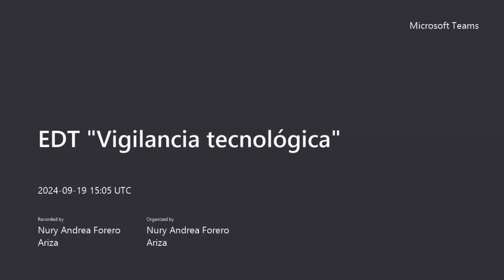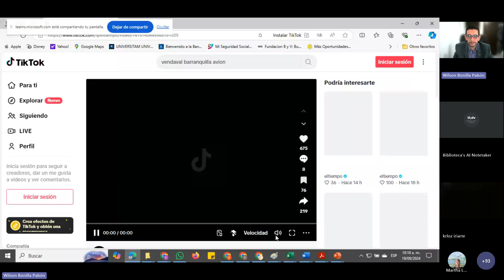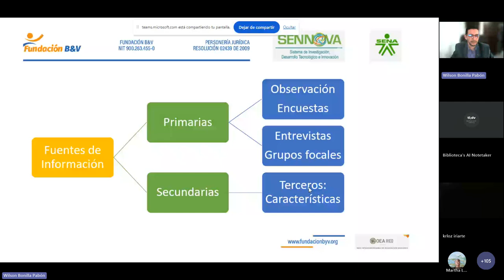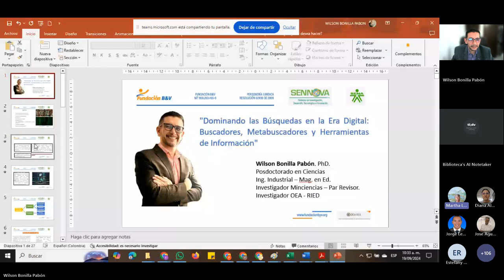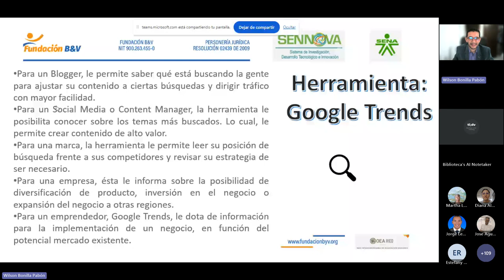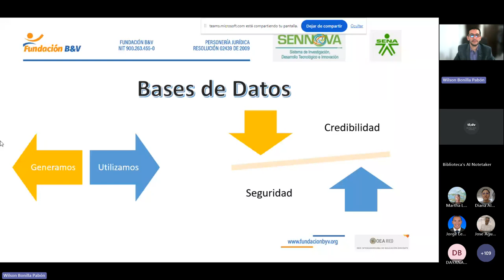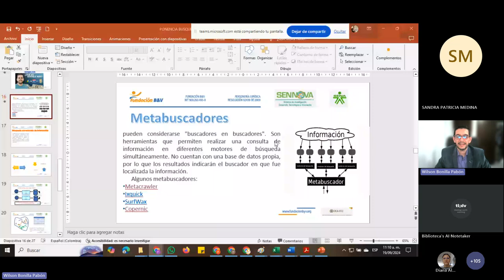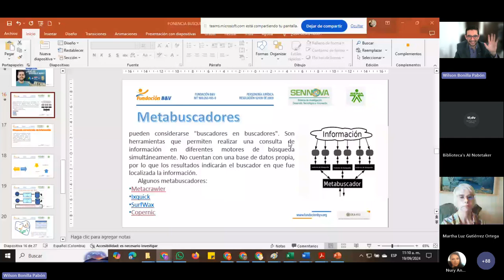EDT Vigilancia tecnológica Sesión 4